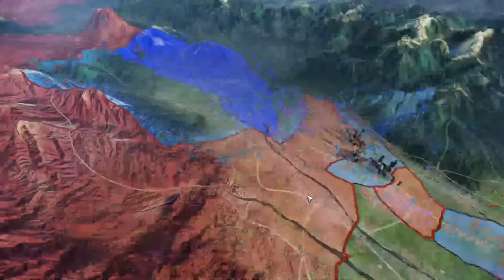【信長の野望・新生PK：滝川編01】1582本能寺の変勃発！俺の清州会議はこれからだ、上州に取り残された滝川一益尾張へ奔る！【長寿】